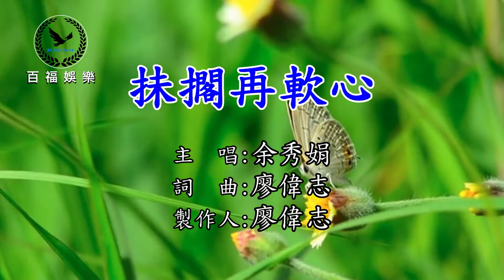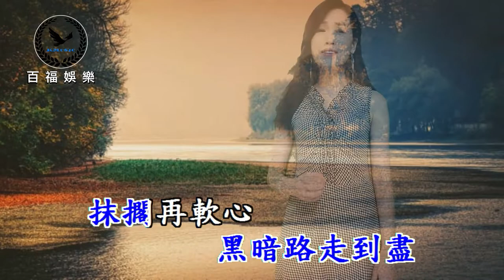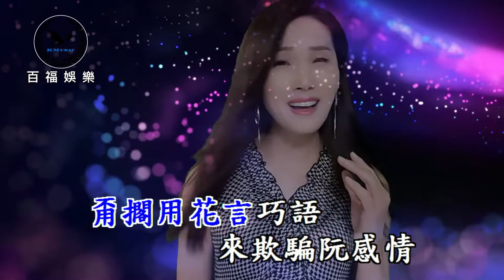余秀娟/抹擱再軟心 女調-3伴奏(百福KTV)